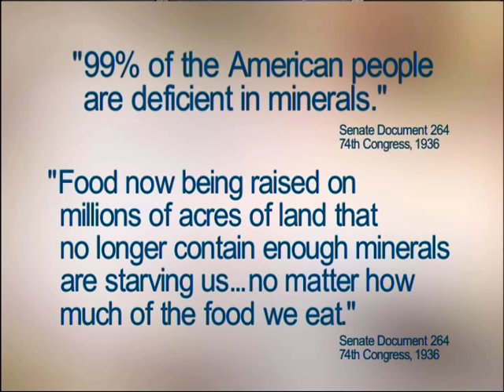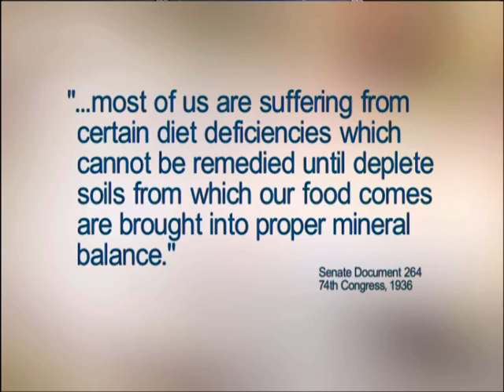Trace Minerals Research: Why you need ionic trace minerals from ConcenTrace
Trace Minerals Research is the ionic mineral supplement brand you've known and trusted for over 40 years. In this video we introduce you to ConcenTrace Trace Mineral Drops and explain why it's important to supplement your diet with ionic trace minerals. We discuss mineral depletion in soils and foods, processed and refined foods, and in our drinking water.